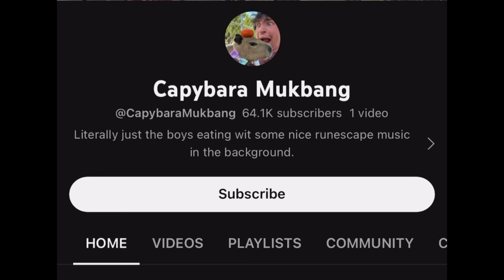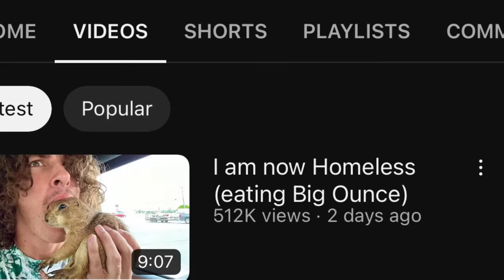I Finally Did It.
Love you guys thanks for watchin 👨🏻‍🌾🤝❤️

NEW CHANNEL (CAPYBARA MUKBANG) DROPPING NOW (I worked so hard on the first vidya):